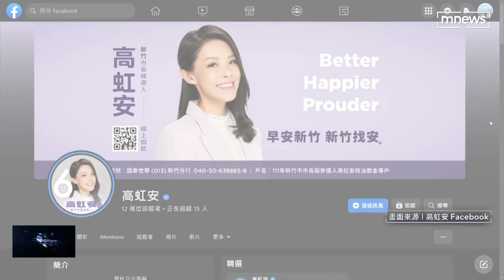助理公積金付「洗頭、買書」 高虹安「小金庫」名目多｜鏡新聞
民眾黨新竹市長候選人高虹安，真的是爭議連環爆，度過了論文抄襲風坡，資策會兼職爭議，如今國會助理這一役，似乎讓戰力十足的高虹安病了。今天11/9傳出他送醫治療，因為遭到藍綠夾殺身心俱疲，但從是否用人頭助理詐領助理費，到要求助理加班費要上繳，這筆錢，現在有兩大問題，是否有如高虹安所說，是助理們自願拿出來當公積金的。

再者，高虹安有沒有拿這筆錢來私用呢？現在報帳明細被公開，似乎打臉高虹安，因為包括高虹安個人去洗頭、辦護照、訂書等這樣的開銷，都動用到這個戶頭的錢去支付。目前調查局已經立案調查。最新狀況是傳出，高虹安在下午4點多，突然現身在新竹縣政府，跟國民黨籍新竹縣長楊文科會面。